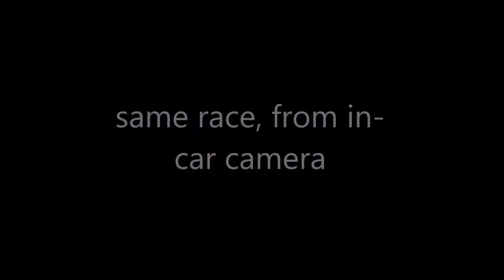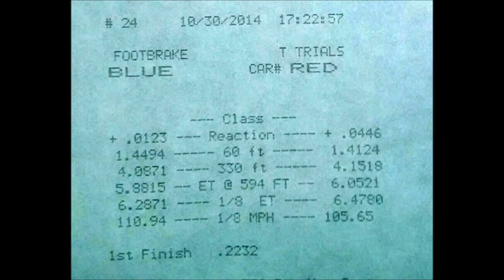Jeff Z06 vs Charles Z06 with in car cam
Battle of the V8muscle.net Z06's. Supercharged C5Z vs cammed C6Z.